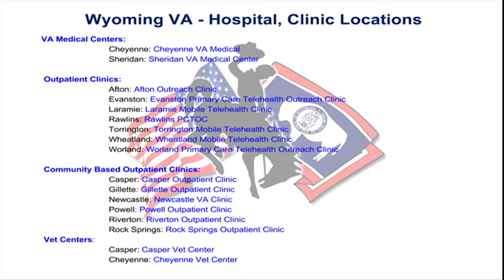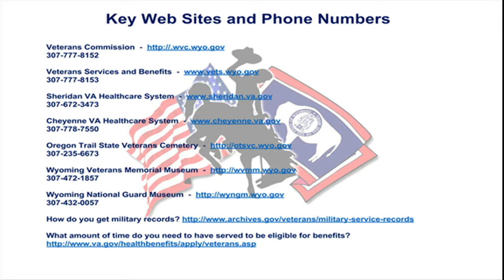Services For Wyoming Veternas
Wyoming PBS and AARP Wyoming review support services that are available - and perhaps under-utilized - for Wyoming’s 50,000 Veterans. Public Affairs producer Craig Blumenshine visits with Jackie VanMark, Public Affairs Director, Sheridan VA hospital, Larry Barttelbort, Wyoming’s Veterans Commission Director and  Ken Persson from the Wyoming American Legion.